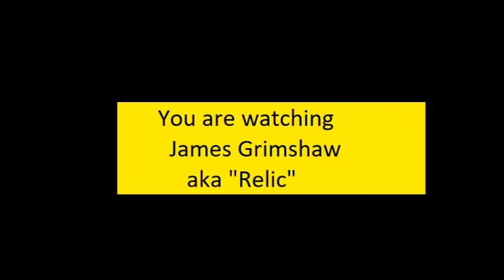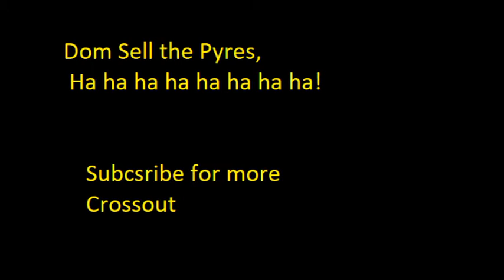Crossout basic PVP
Kiss Clan Players in PVP